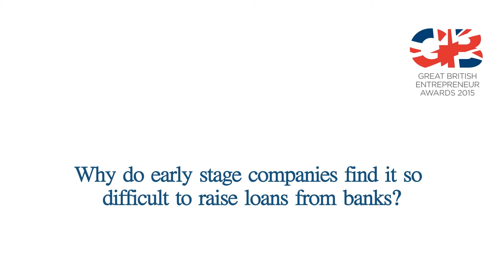Graham Stedman, Senior Partner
Graham Stedman, Senior Partner, discussing best practice tips for entrepreneurs and start-ups.